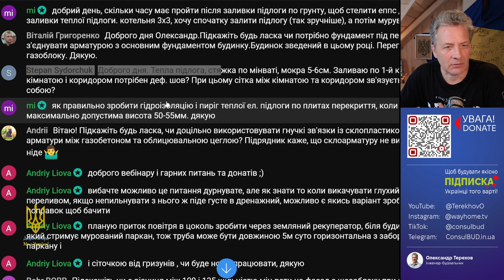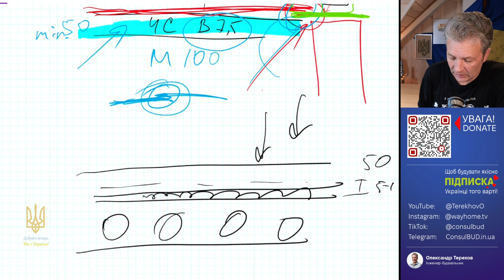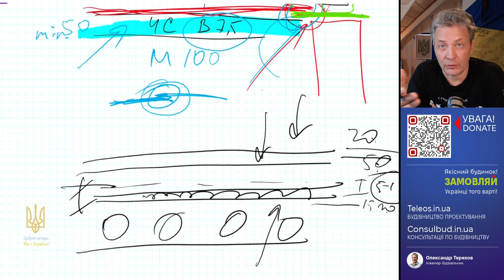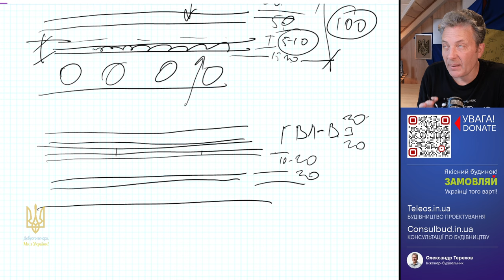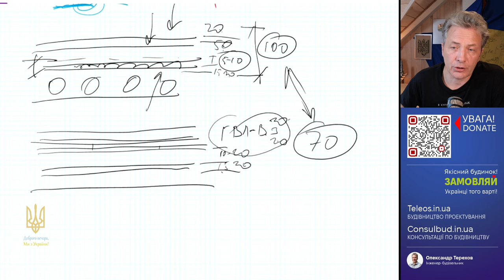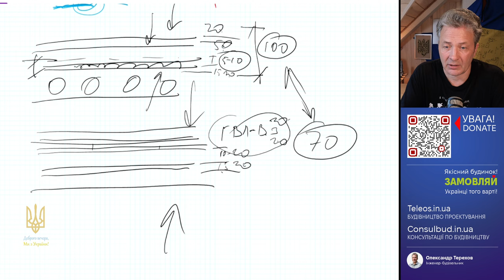Який зробити пирог полу малої товщини коли є всього 50-55мм, а треба ще тепла підлога?